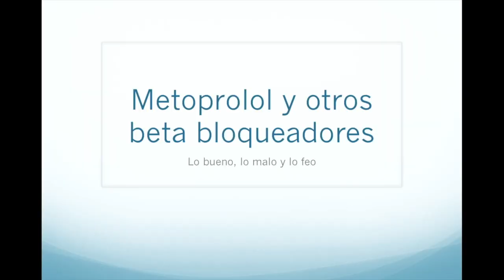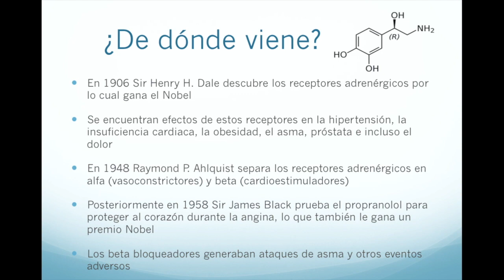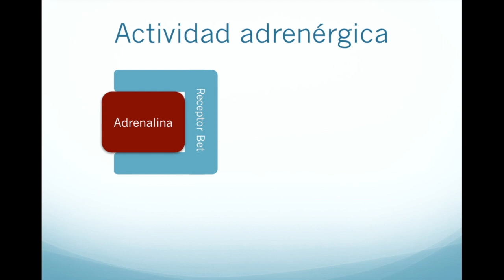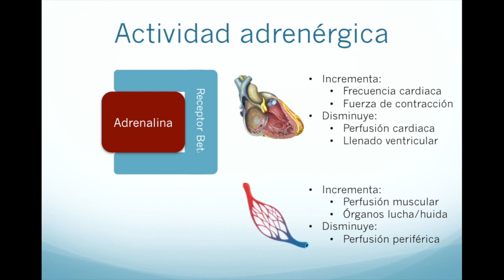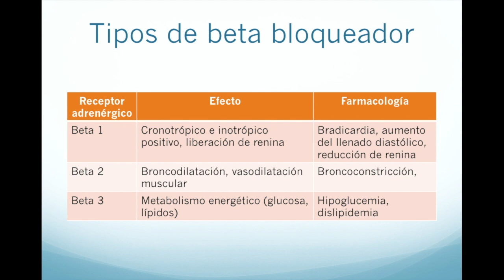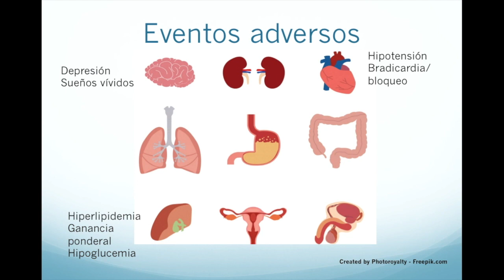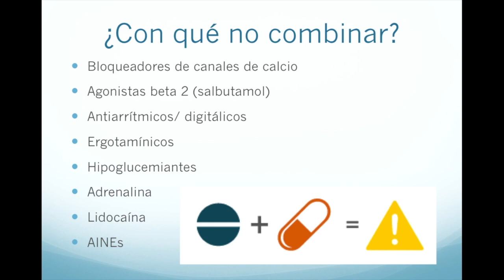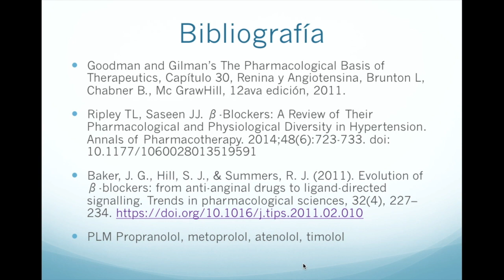Farmacología del metoprolol y otros beta bloqueadores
Hoy revisamos el grupo de medicamentos conocidos como beta bloqueadores o antagonistas beta adrenérgicos, revisamos cómo se pueden usar en enfermedades como la insuficiencia cardiaca, el infarto al corazón, la angina de pecho y en particular la hipertensión, también revisamos su uso en ansiedad y en migraña.
Revisamos también los posibles eventos adversos asociados a estos fármacos como la bradicardia, los bloqueos cardiacos, la hipotensión y algunos que no son del sistema cardiovascular como la hipoglucemia o la dislipidemia y la precauciones en cuanto a combinación de medicamentos.